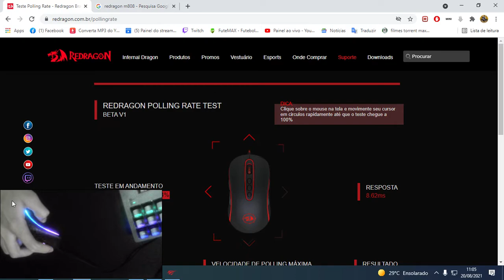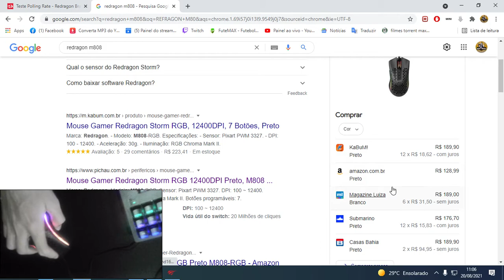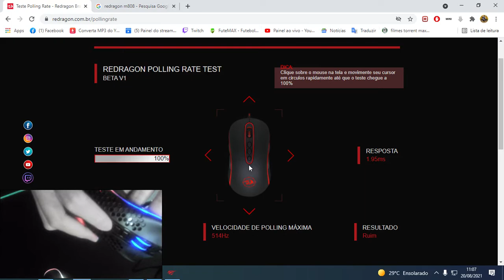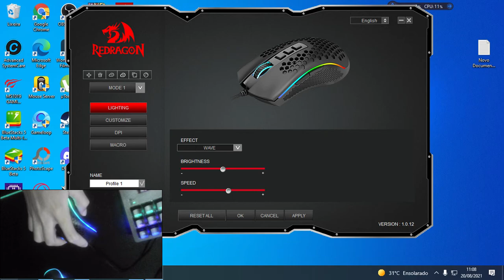Redragon Storm M808 / TESTE DE Polling Rate / MOUSE BOM E BARATO 2021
Seja membro deste canal e ganhe benefícios e figurinhas exclusivas